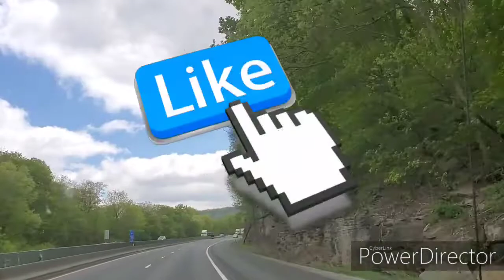Chattanooga Tennessee and Georgia Scenery // Roselyn Hunt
Chattanooga Tennessee  is in United States,  it is a Tourist spot and has a lot of beautiful scenery to be seen like a look out mountain view, look  out mountain rail ride, look out mountain in 7 states , and has a big  Aquarium,  Hang Glad,  all kinds of hiking trails etc.